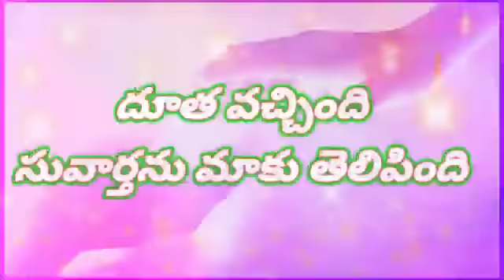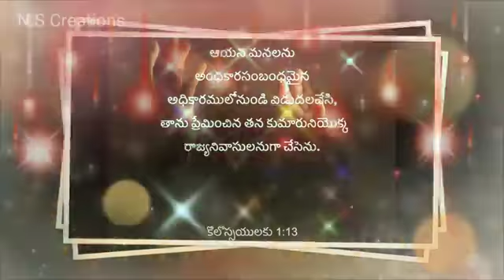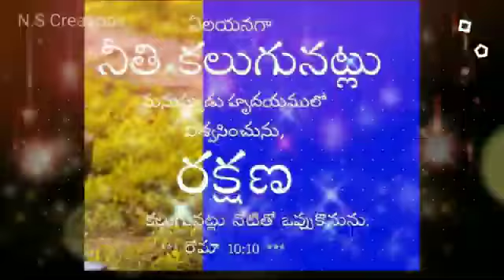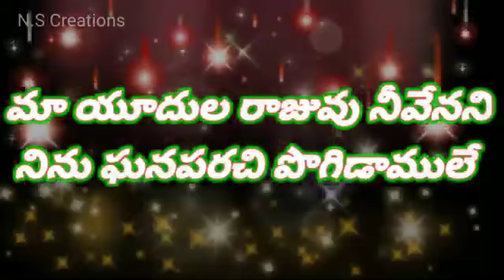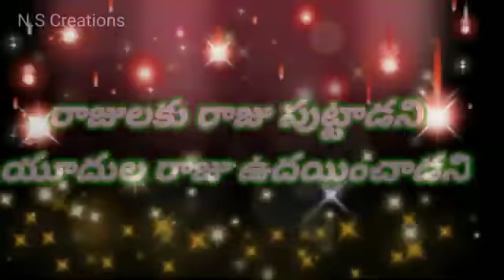Thaara Velisindi song with lyrics//Christmas song//Telugu Christian song//latest Christian song